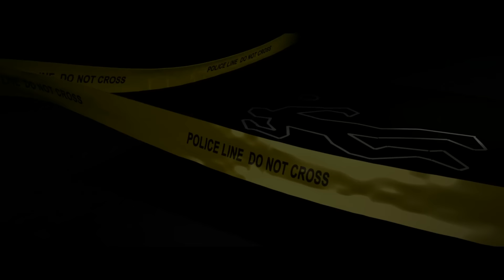"My Dad's A Retired Cop. Last Night He Told Me A Story I'll Never Forget" | Creepypasta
There's something in the woods.

ARTIST:
►Horror Story Thumbnail Art:
Monika Eidintaite